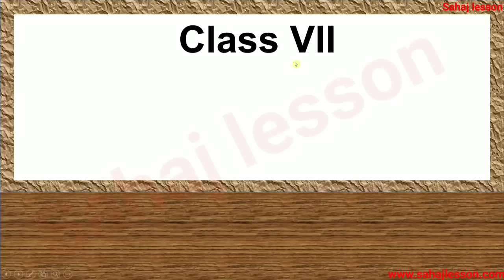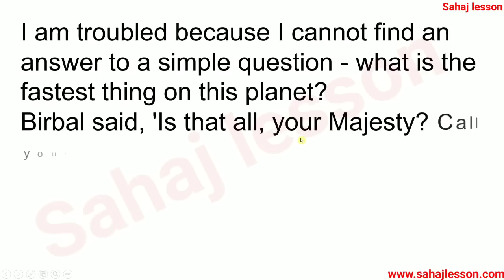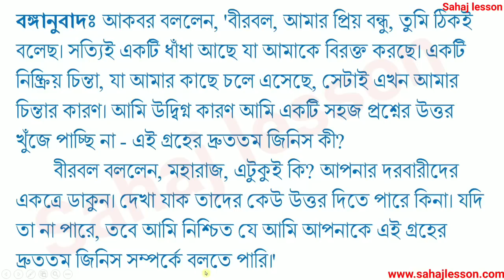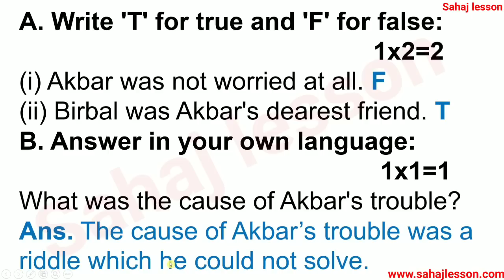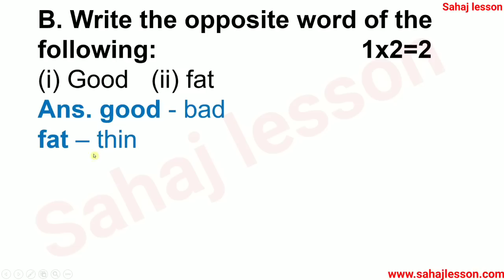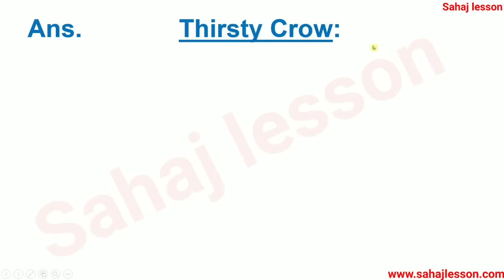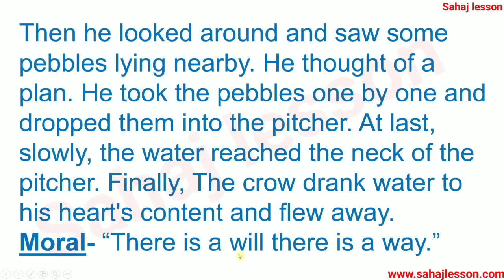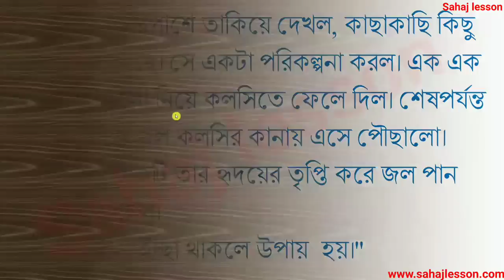class 7 first unit test question paper 2023 | class 7 english first unit test suggestion 2023 | 1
PDF+Video এখানে পাবে class 7 first unit test question paper 2023 | class 7 english first unit test suggestion 2023 | 1

About the video: class 7 first unit test question paper 2023, class 7 english first unit test suggestion 2023, 1, ingraji

Solved queries:
class 7 english 1st unit test syllabus 2023
class 7 english 1st unit test marks division 2023
class 7 english 1st unit test question paper with answer 2023
class 7 english 1st unit test question and 2023
class 7 english 1st unit test suggestion with answer 2023
class 7 english 1st unit test full suggestion 2023
class 7 english 1st unit test full suggestion with answer 2023
class 7  english first unit test syllabus 2023
class 7 english first unit test marks division 2023
class 7 english first unit test question paper 2023
class 7 english first unit test question answer 2023
class 7  english first unit test question paper with answer 2023
class 7 english first unit test question and 2023
class 7 english first unit test question 2023
class 7 english first unit test suggestion 2023
class 7 ingraji first unit test suggestion with answer 2023
class 7 ingraji  first unit test full suggestion 2023
class 7 ingraji first unit test full suggestion with answer 2023

class 7 bangla suggestion first unit test 2023
1st unit test 2023 class 9
1st unit test 2023 class 8
1st unit test 2023 class 7
1st unit test 2023 west bengal board
1st unit test exam 2023 class 7
first unit test march 2023 mathematics
first unit test march 2023 science
Sahaj lesson